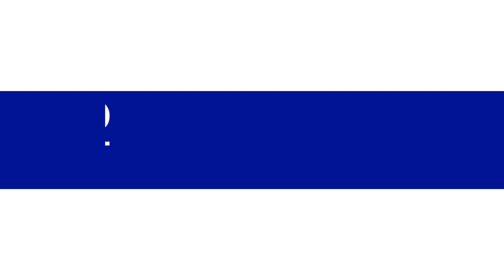Curso Las emociones en la relación médico(a)-paciente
Las emociones en la relación médica(o)-paciente

Inicia: jueves 03 de agosto de 2023
Horario: 18:00 a 21:00 h
Duración: 4 sesiones (12 horas)
Modalidad en línea – Zoom
Imparte: Carolina Martínez

La relación de médico y paciente es un vínculo con complejidades particulares en cada miembro. En este video, el maestro Cristóbal Barud nos explica algunos elementos involucrados en dicho vínculo, a manera de introducción al curso “Las emociones en la relación médica(o)-paciente”. Asimismo, nos habla de por qué es necesario que tanto el personal de salud como los pacientes atiendan su salud mental, para así beneficiar el tratamiento que se está llevando a cabo. Además, nos comenta cuáles son algunos de los temas y teóricos psicoanalíticos que se verán en el curso.